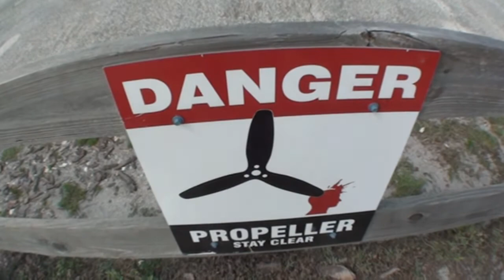Tisha 4 13 17